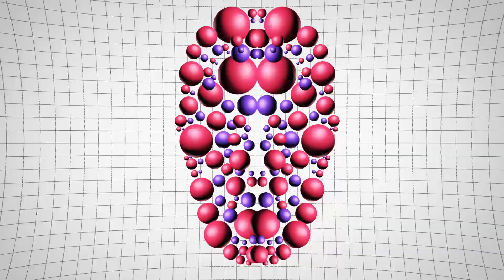Isidor - Shadow Road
New Retro Wave + Isidor   Shadow Road

Isidor is back with some solid synths and cyber sounds! turn this one up and prepare for greatness.